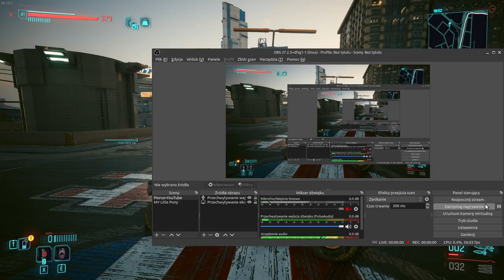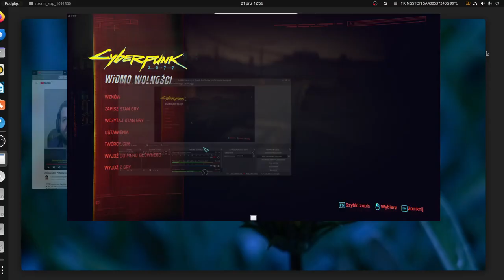Cyberpunk2077 sprawdzam intensywność pościgu cz2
Dzień dobry wszystkim przypominam oglądającym że gramy na systemie Linux Ubuntu Linux Ubuntu to jest system operacyjny który jest alternatywą dla samego Windowsa 10 11 12 czy jakiego byście nie mieli większość osób które siedzi w Windowsie twierdzi a nawet się zarzeka na wszystkie świętości że na Linux się nie da się grać a ja pokazuje że da się grać i nawet gry takie jak cyberpunk 2077 działają.